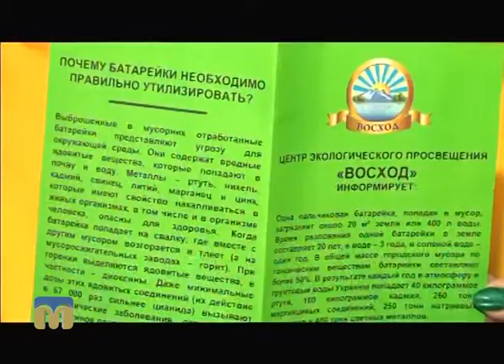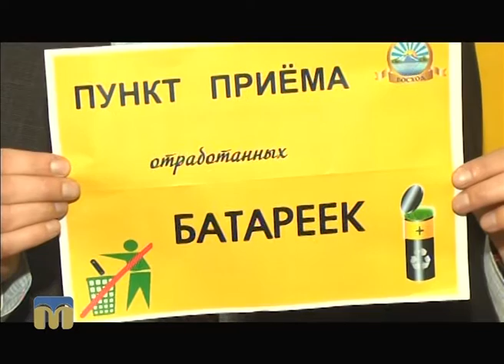ТНМ — сюжет - Миколаївський проект “Батарейка на утиль”